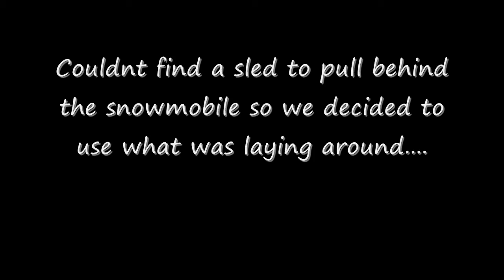Mattress Surfing? ?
First time using my GoPro Hero 2 and HandyCam. We got a little bit of snow for the New Year, so me and Wester went out to the land to ride his snowmobile and do a little mattress surfing. ThInK SnOw.